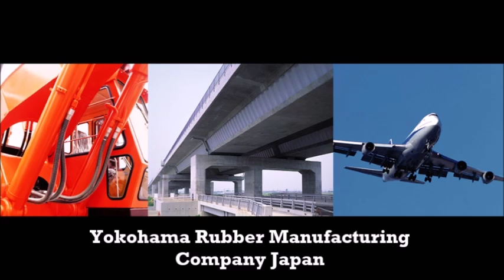Cluj-Napoca Bd Eroilor